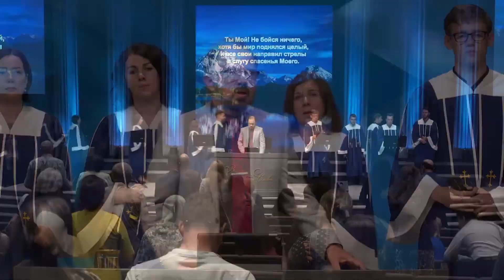August 16, 2022 (English) - ц. Непоколебимое Основание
Август 16, 2022
 Непоколебимое Основание
Портланд, Орегон США